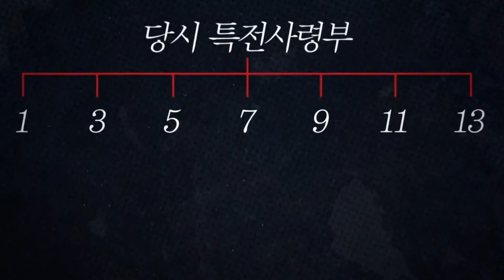Болсон явдал ярьж өгье. /Дугаар 40./ ( Эрх мэдлийн төлөө 12,12)